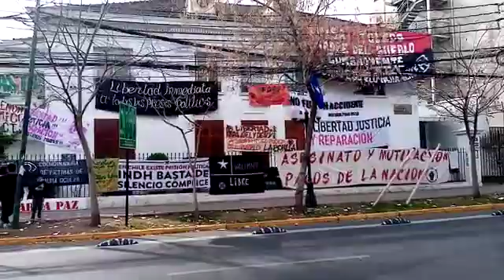11 de julio de 2021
Video de Juanjo Zamudio